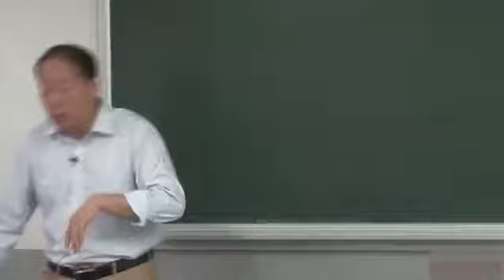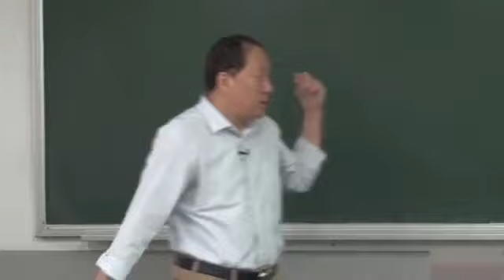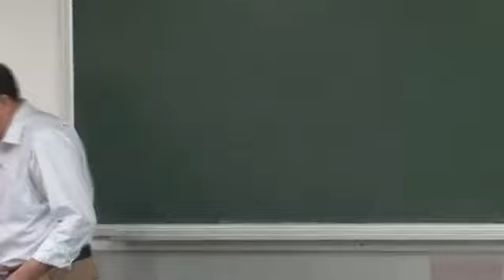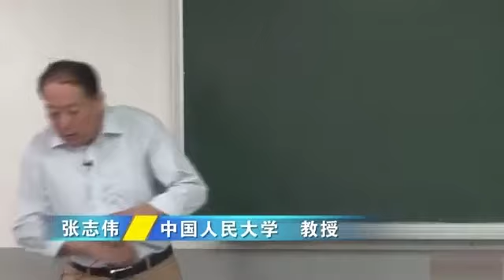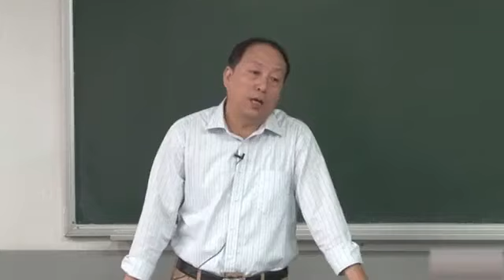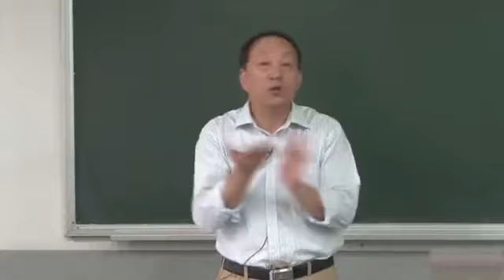P072 07 康德哲学（3）